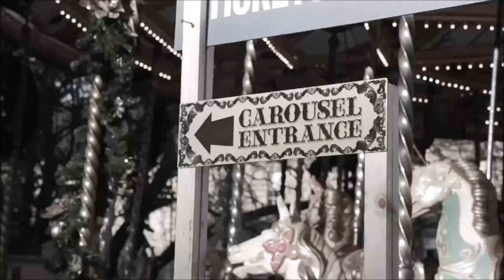Pretty Addicted - Heather Official Video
The Official Music Video for "Heather" by Pretty Addicted.
Shot by Vicious Precious & Tyra Devanney
Directed & Edited by Vicious Precious

Taken from the Album "We, the broken children of hell" (2023)

Stream on Spotify & all other platforms.